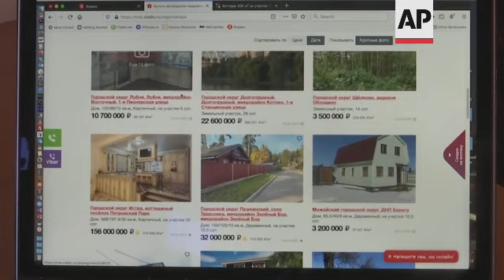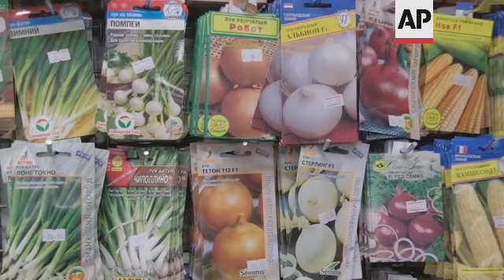More Russians investing in rural garden properties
RESTRICTION SUMMARY:
++PLEASE NOTE: AP IS OPERATING IN RUSSIA ACCORDING TO NEW RUSSIAN RESTRICTIONS ON ALL REPORTING RELATED TO THE ONGOING MILITARY OPERATION IN UKRAINE++
ASSOCIATED PRESS
Chelyabinsk, Russia - 17 April 2022
1. Tilt up country house, known as a dacha
2. Various of dacha owner Yelena Savelyeva sweeping leaves
3. SOUNDBITE (Russian) Yelena Savelyeva, dacha owner:
"There was crisis and sanctions, there was an obvious increase in prices. But this is not the only and not the most important reason (why she decided to buy a house). Also, because in general when you get older you want to be closer to the land, you want to have some kind of area where you could come with your family, with the child, to relax here, to dig, it's such a meditative process. To plant something, to put up swings, maybe a swimming pool, in general, to be able to relax. Especially now it is not very clear where you can go, given, among other things, that the borders are closed."
4. Savelyeva playing with her dog
5. Close of dog
6. Dacha behind fence
7. Real estate specialist Tatyana Matovskaya at her laptop
8. SOUNDBITE (Russian) Tatyana Matovskaya, real estate specialist:
"I put up a garden plot for sale, it was in demand and three people wanted to see it. I booked them (for viewing) for one day. Other clients called and said, 'we would take it without viewing', I said OK. So I called those three and told them that a buyer had already been found. One of them said I give you 30,000 ($370) more, I take it. That is a vivid example of how popular gardens are now."
ASSOCIATED PRESS
Moscow - 20 April 2022
9. Computer screen showing houses for sale
10. Man scrolling website
11. Zoom into screen showing property
ASSOCIATED PRESS
Moscow - 19 April 2022
12. SOUNDBITE (Russian) Tomas Peres, department director at Vladis real estate agency: ++INTERNET VIDEO CALL QUALITY++
"Actually there is indeed a certain trend (people buying dachas), because when the situation on the market is so unstable lots of people want to place their money somewhere in order to save them on the one hand and to invest on the other hand, they plan to multiply them, it's possible, it's a certain trend even for the countryside real estate."
ASSOCIATED PRESS
Chelyabinsk - 17 April 2022
13. Various of people in garden centre
14. Close of sacks of potatoes
15. SOUNDBITE (Russian) Natalya Semyonova, garden centre vendor:
"Very strong demand, there is more demand than last year. We have already brought the second batch (of potatoes), it's selling out. It seems to me that even those who did not plant potatoes will plant this year. Remove their lawns and plant potatoes."
(Q: "What's the reason for it?")
"Looks like it's because of the recent developments, sanctions, prices increase for vegetables and other products, I think only because of that."
16. Various of people in garden centre
17. Various of seeds on sale
18. SOUNDBITE (Russian) Yelena (no surname given), Chelyabinsk resident:
"I took carrot (seeds), I think I can plant carrots somewhere. I have no idea where, but I want to. I'll try, maybe it will work. The most important thing in my garden is beauty. Although, of course, I'm already thinking about vegetables now. Well, somehow we'll combine the pleasant with the useful."
19. Various of dachas
STORYLINE:
The demand for rural properties with gardens in Russia has increased since the military operation in Ukraine began amid financial fears from economic sanctions.
Yelena Savelyeva bought her dacha, a country house close to Chelyabinsk, without much hesitation.